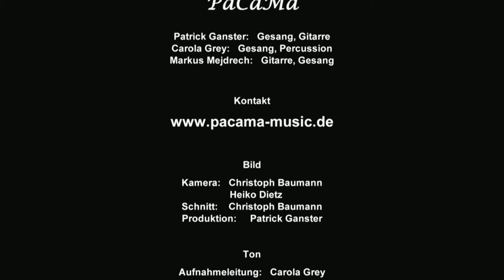PaCáMa - Musik und Entertainment pur und unmittelbar.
PaCaMa präsentiert musikalische Perlen des Rock und Pop unter jeglichem Verzicht auf Computerplastiksound oder Playbackfake.